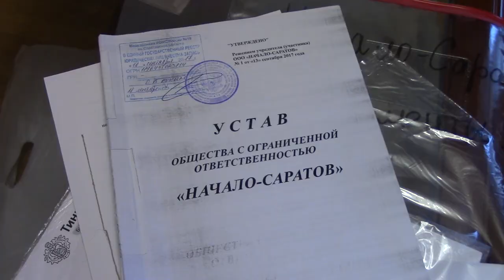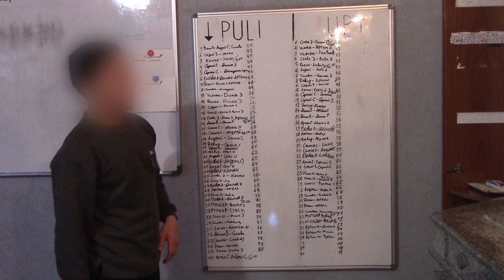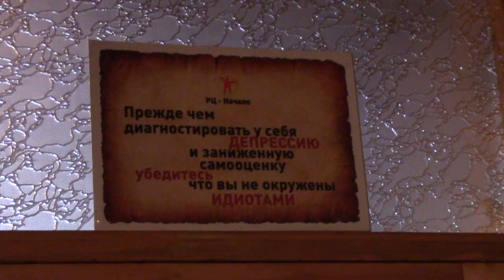УФСБ обнародовало кадры спецоперации в реабилитационных центрах